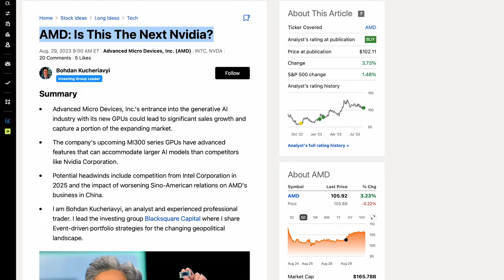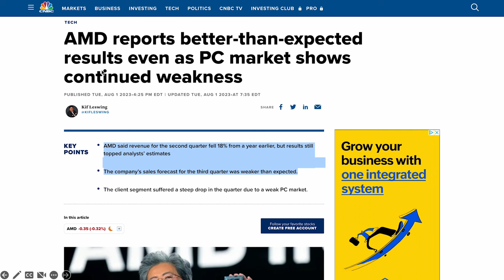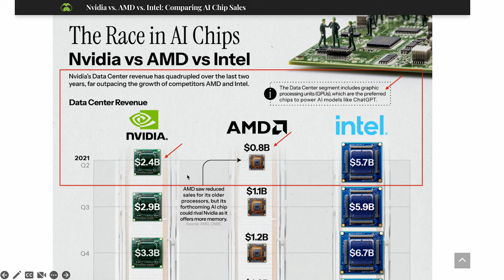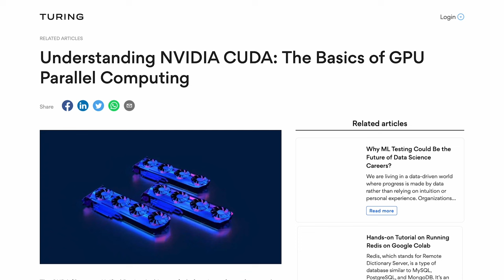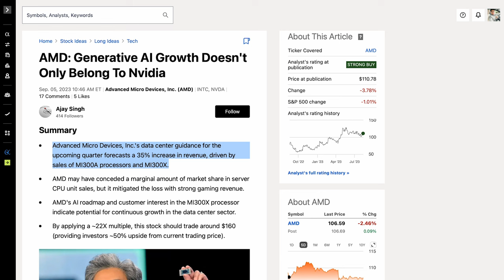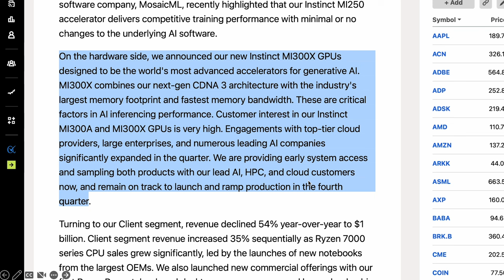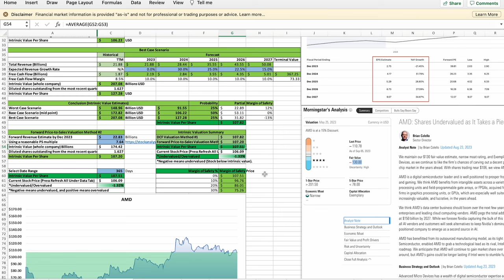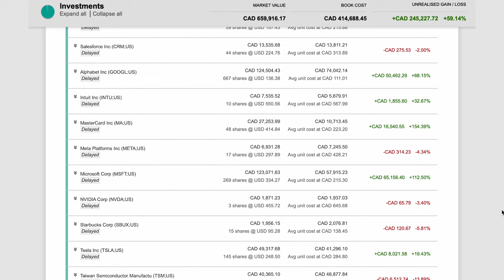AMD STOCK ANALYSIS: Is it the Next Nvidia? Undervalued Now?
In this in-depth AMD stock analysis video, I will talk about whether AMD will become the next Nvidia. You will learn about AMD's long-term growth prospects and expected growth rates going forward, AMD's biggest risks, AMD vs Nvidia in the AI server market, AMD and Nvidia's market shares, and whether AMD stock is undervalued or overvalued now.

0:00 Intro
3:08 AMD's Biggest Risks to Consider
11:17 AMD's Long-term Growth Prospects and Expected Growth Rates
19:24 AMD Stock Valuation (Is AMD Undervalued?)
22:47 Will I Buy AMD Stock?